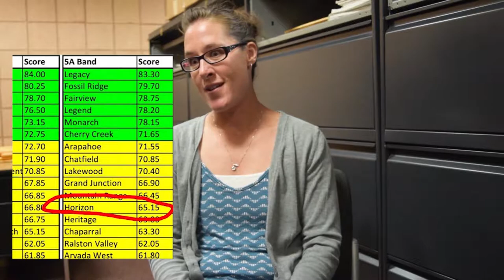ACCELERATE: A High School Marching Band Documentary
The story of the Horizon High School Marching Hawks in 2016. Enjoy!
Madeon: Technicolor
Madeon: Cut The Kid
Vince Guaraldi - Ginza Samba
Trapsule: South of Arabia
The Octopus Project - Fuguefat